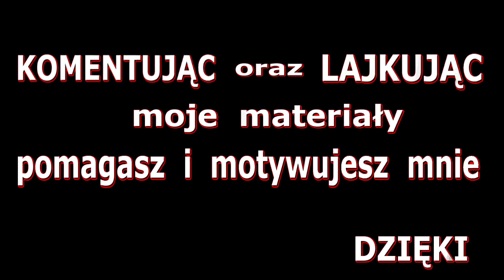Zagrajmy w FIFA 18 Ważne Mecze #15 + Otwieranie Paczek - Urodzinowa karta trafiona 💥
👍 Dołącz do Armii DeBeściaków
Kolejna odsłona serii gier FIFA. Firma Electronic Arts zatroszczyła się o wiele ważnych zmian, które powinny zadowolić każdego fana piłki nożnej. Na pierwszy plan wysuwa się technologia Real Players Motion odpowiadająca za wygląd, animacje i zachowanie się piłkarzy. Najbardziej skorzystali na niej światowej klasy zawodnicy, ale też mniej znani zachowują się bardziej realistycznie, gdyż nowy system bierze pod uwagę różne czynniki, w tym np. wzrost sportowców. W produkcji pojawił się tryb Droga do sławy: Powrót Huntera, czyli kontynuacja zapoczątkowanej w grze FIFA 17 kampanii fabularnej. FIFA 18 oferuje również zmieniony system transferowy w karierze. Gracze mają teraz możliwość samodzielnego przeprowadzania transakcji, podczas których muszą negocjować warunki z klubem i zawodnikiem. W trybie FIFA Ultimate Team pojawiły się karty z legendarnymi piłkarzami (Ikony). Wszystko to uzupełnia technologia Frostbite, napędzająca m.in. scenki przerywnikowe, wyświetlane nie tylko w nowej Drodze do sławy, ale także w normalnej karierze.